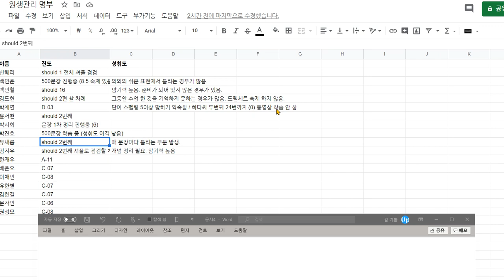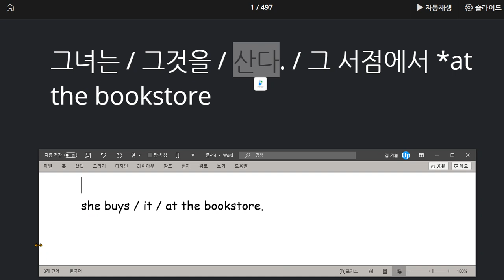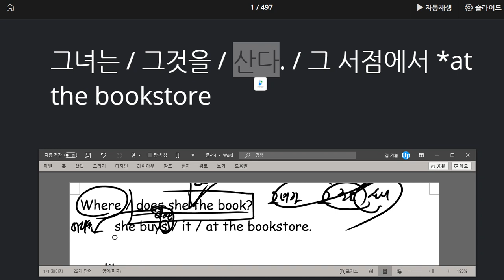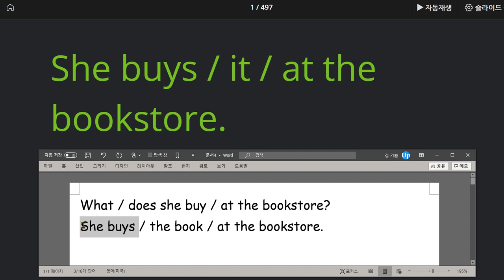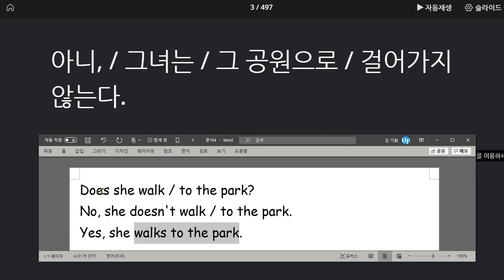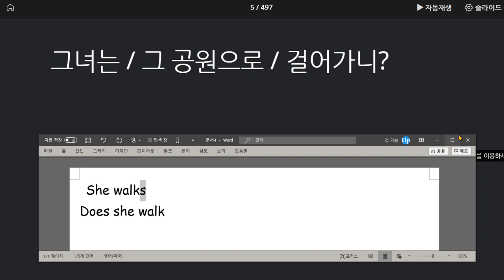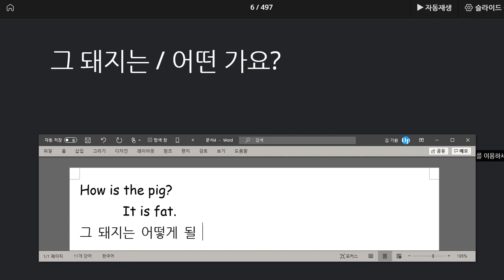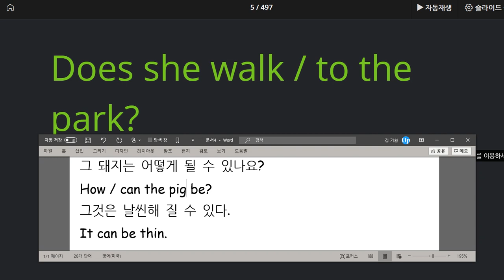박서희 2020 08 07 30문장씩 말하기 연습 숙제를 하지 않았습니다